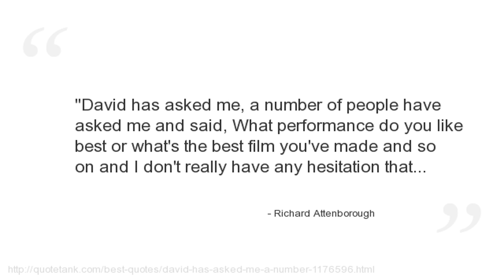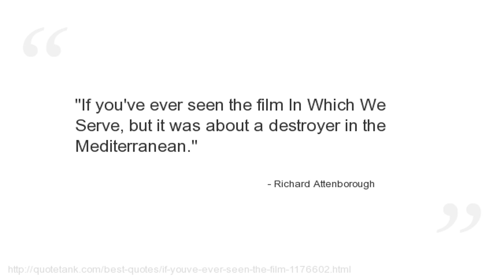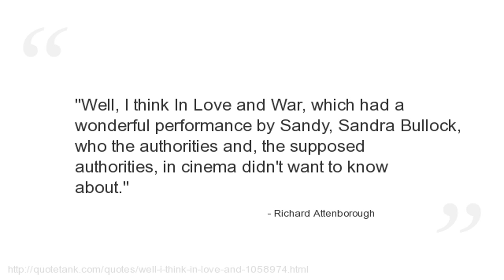Richard Attenborough Quotes